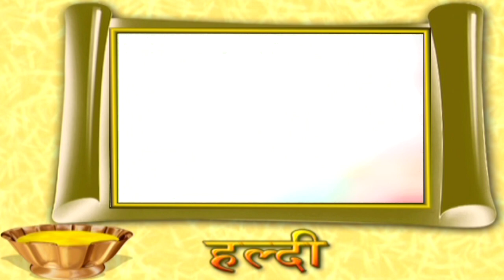Umesh Weds Anita Rana Married Full Video,by ashish digital studio